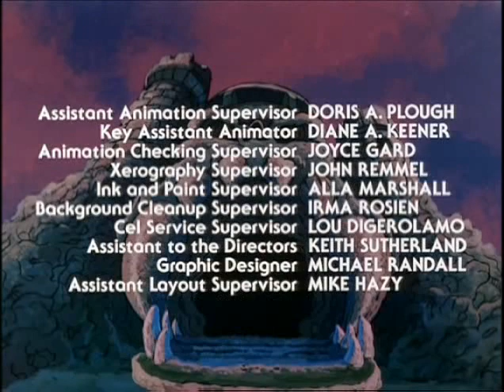HE MAN MASTERS OF THE UNIVERSE S:1 E:60 THE RETURN OF GRANAMYR!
Granamyr summons He-Man to his aid to help a young dragon called Torm, who desires to become a human after having fallen in love with a human girl. In order for him to achieve this, he must pass a series of tests, but these can only be undertaken by a human, so He-Man must undertake them on his behalf. However, a jealous wizard named Zem and the evil dragon Shadowing are determined to do everything they can to stop He-Man from passing them. He-Man tells viewers it takes more courage to not fight when someone calls them a coward.